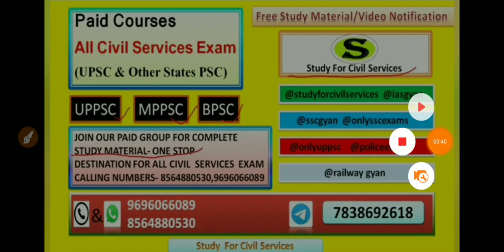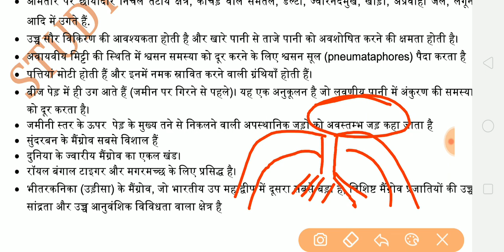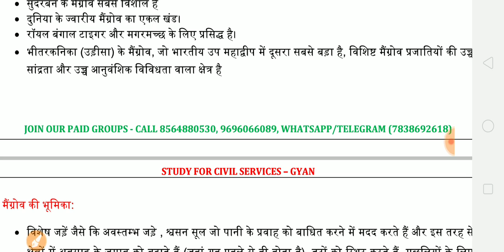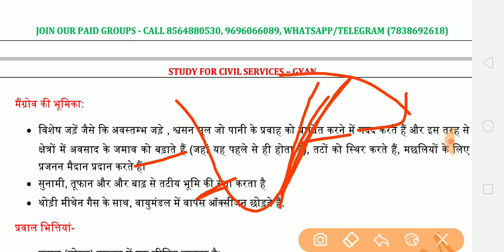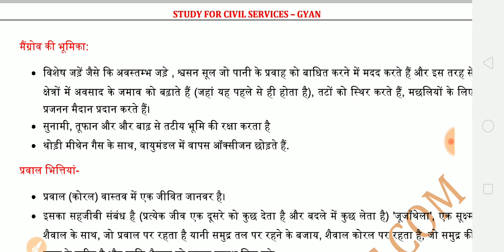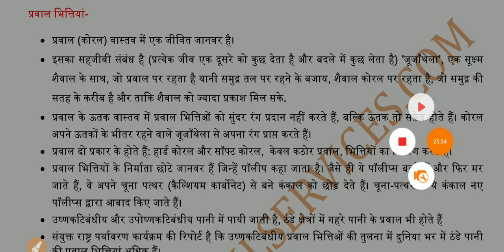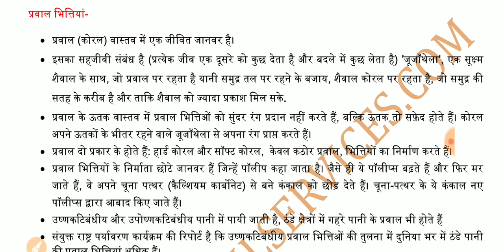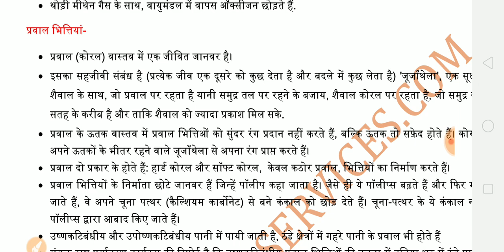पर्यावरण Environment full course for cse ias pcs upsc uppsc bpsc shankar study for civil services 17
पर्यावरण Environment Ecology gk gs general knowledge studies awareness Complete course environmental science gk upsc ias pcs ssc uppsc bpsc
भारत मे पहली बार - हिंदी माध्यम वालों के लिए NCERT + SHANKAR IAS + GOOGLE + WIKIPEDIA और सभी पर्यावरण और पारिस्थितिकी की सभी किताबों का मिश्रण करता हुआ संपूर्ण कोर्स by study for civil services ( it includes full summary revision lecture series mcq gk pdf ) for all civil services exams like uppsc uppcs upsc ias pcs cse ukpsc bpsc mpsc mppsc ppsc opsc ssc upsssc bank railway police uptet up bed and all other competitive exams of india
FULL PLAYLIST - shorturl.at/bBJ36

1. Ecology
2. Functions of an ecosystem
3. Terrestrial ecosystem
4. Aquatic system
5. Environmental pollution
6. Renewable energy
7. Environmental issues
8. Environmental impact assessment
9. Biodiversity
10. Indian biodiversity
11. Schedule animals of WPA 1972
12. Animal diversity of India
13. Plant diversity of India
14. Marine organism
15. Protected area network
16. Conservation efforts
17. Climate change
18. Ocean acidification
19. Ozone depletion
20. Impact of climate change-India
21. Mitigation strategies
22. India and climate change
23. Climate change organisations
24. Agriculture
25. Acts and policies
26. Institution and measures
27. Environmental organisations
28. International environmental conventions
29. Environmental issues and health effects

reference of this video has been taken from various sources like google , wikipedia , shankar ias book pdf , ncert books . everything used in this video comes under fair usage and we use creative common pictures .still if u have any doubt , do contact us on whatsapp or